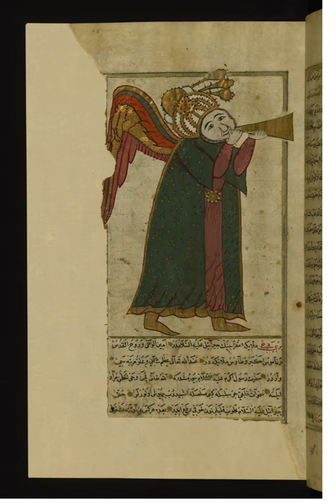Israfil | Wikipedia audio article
This is an audio version of the Wikipedia Article:
Israfil

SUMMARY
Israfil (Arabic: إِسْـرَافِـيْـل‎, translit. Isrāfīl, lit. 'The Burning One', alternate spellings: Israfel, Esrafil) is the angel who blows into the trumpet before Armageddon and sometimes depicted as the angel of music. Though unnamed in the Quran, he is one of the four Islamic archangels, the others being long with Mikhail, Jibrail and Azrael. It is believed that Israfil will blow the trumpet from a holy rock in Jerusalem to announce the Day of Resurrection. He is commonly thought as the counterpart of the Judeo-Christian archangel Raphael.